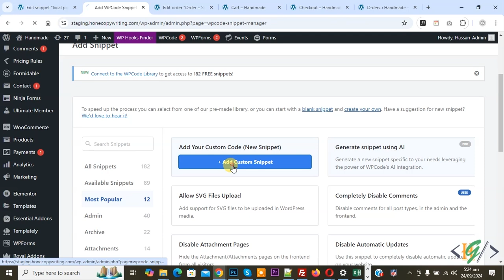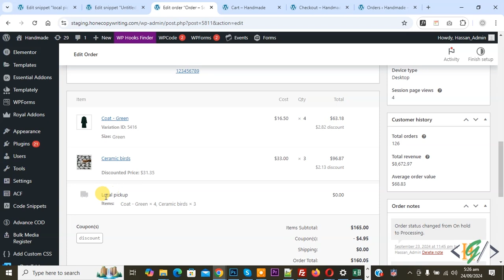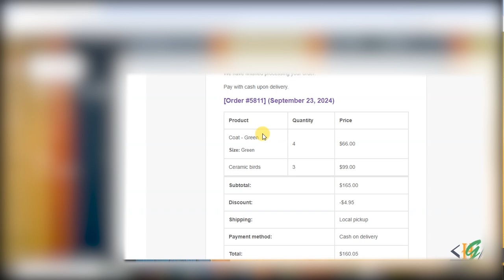How to Add Custom Message for Completed Order Email If Customer Select Local Pickup in WooCommerce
In this woocommerce tutorial for beginners you will learn how to add custom content or message for completed order status notification if user select shipping method local pickup in checkout page using custom php snippet in wordpress website. So after adding code when order status completed then send email with extra content to customer in woocommerce.